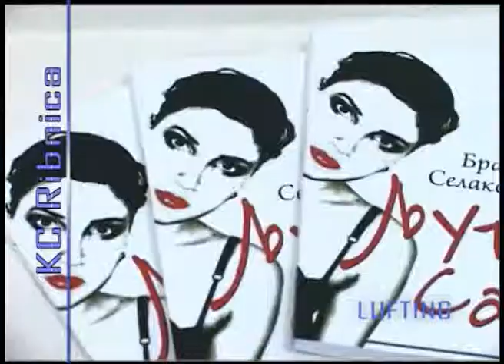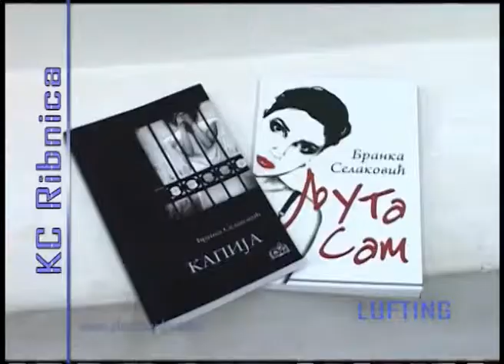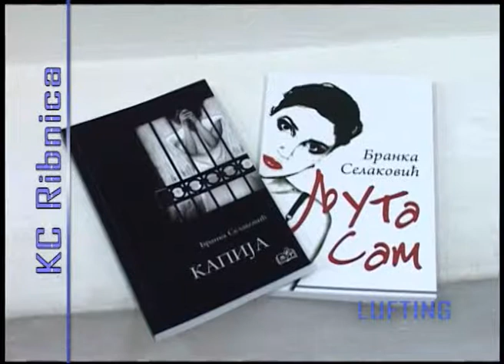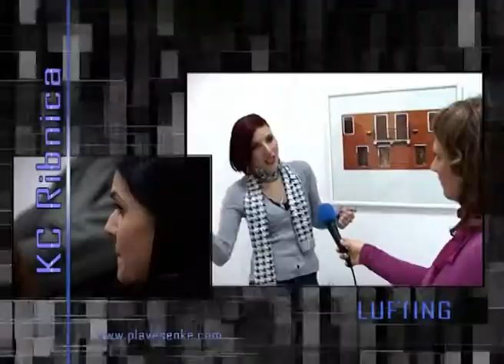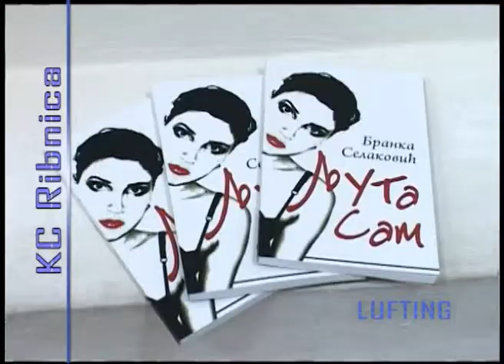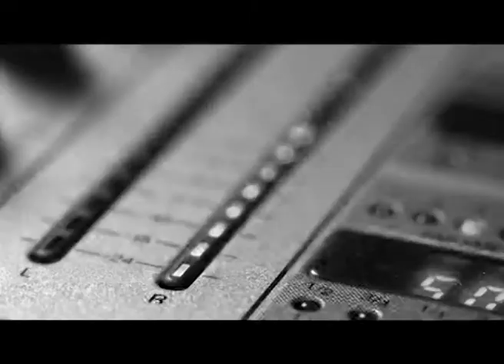LUFTING KC RIbnica Branka Selakovic 16 05 2012 god